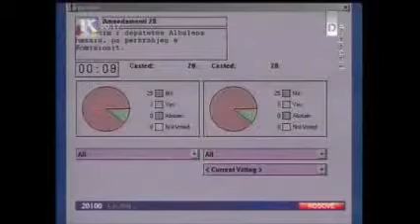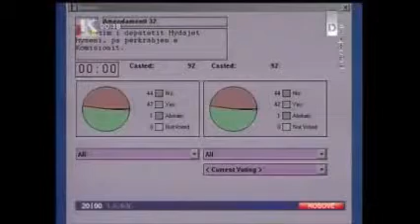MIRATOHEN LIGJET PER PERFUNDIMIN E MBIKQYRJES SE PAVARSISE